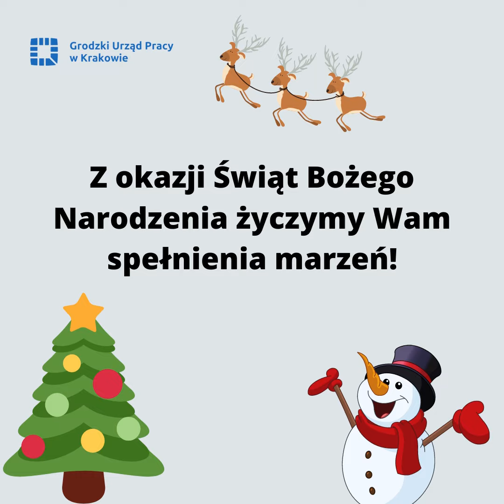Spełnienia marzeń z okazji Świąt Bożego Narodzenia!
Z okazji świąt Bożego Narodzenia chcielibyśmy życzyć Wam spełnienia marzeń. 🎅🏼❄️😉 Jeśli marzycie o zmianie pracy, podniesieniu swoich kwalifikacji, czy wynagrodzenia to pamiętajcie, że jesteśmy dla Was. 😉
Spędźcie te święta magicznie w gronie Waszych najbliższych❗️😉